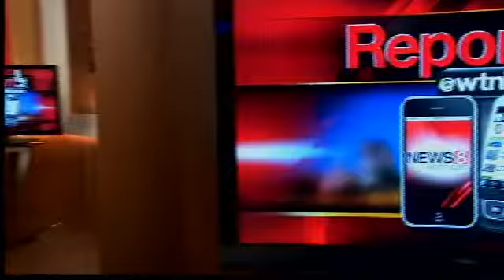Report It Recap June 1, 2012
Your weather and Memorial Day images featured in the WTNH Report It Recap for June 1, 2012.